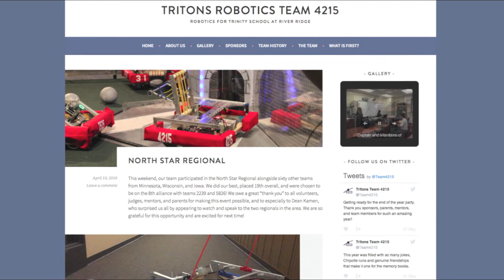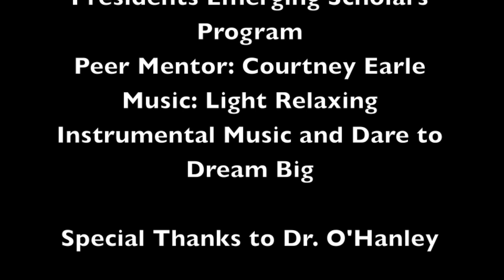Margaret's Digital Story